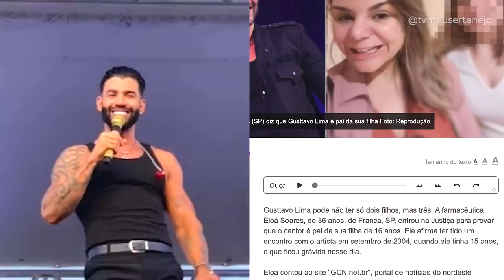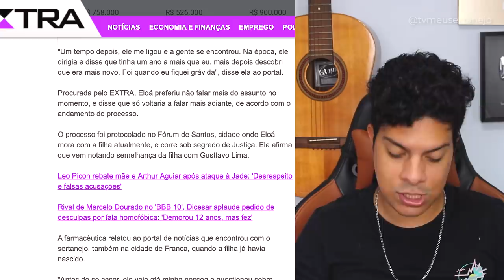MULHER acusa GUSTTAVO LIMA ser PAI da sua FILHA e ele RESPONDE!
Farmaceutica entra na rustica para provar que Gusttavo Lima é pai da sua filha de 16 anos, cantor respondeu!